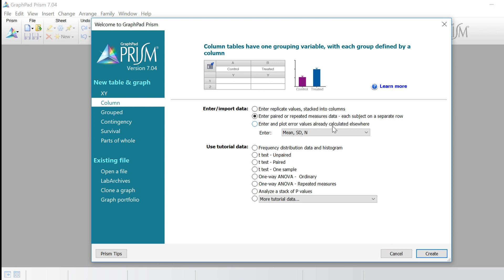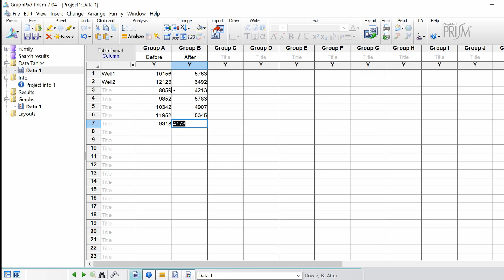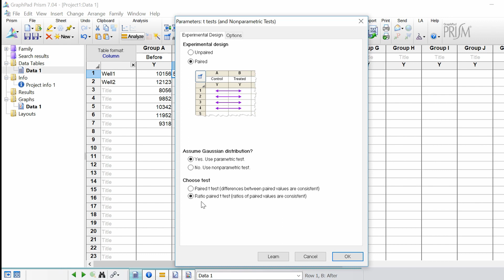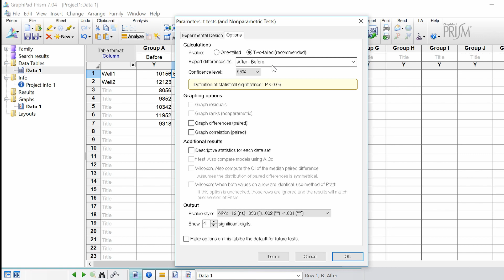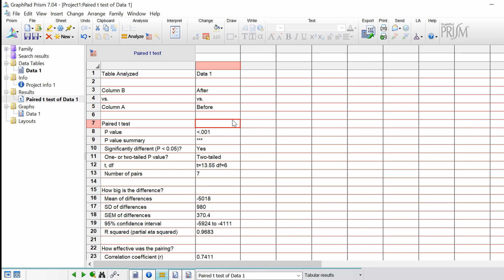How To Perform A Paried T-Test In GraphPad Prism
In this video tutorial, I will explain how to perform a paired (dependent) t-test in GraphPad Prism. I will also show you how to analyze and interpret the results.

VIDEO BREAKDOWN
Step 1: The data (00:27)
Step 2: Performing the paired t-test (01:33)
Step 3: The results (03:22)